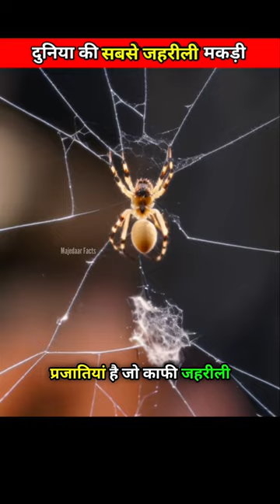दुनिया की सबसे जहरीली मकड़ी | most Dangerous spider in the world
Your query:-

fact video
fact video ke liye video kaha se laye

facts
facts in hindi
facts mine
facts shorts
facts mojo
facts video

hindi facts video download
hindi facts short video
hindi information video
hindi countdown facts video
amazing facts hindi video
hindi facts show short video
hindi facts animation video
hindi darkest facts new video

random facts in hindi mind blowing facts amazing random facts in hindi 10 random facts about the world amazing facts about human body interesting facts about human body

I declare that all slideshow belongs to me. Photos all are taken from Google Image search and using the advanced image search options. All images were fairly used during the making of this video for Education purposes. We do not mean to victimize anybody emotionally.

 use..

Factfactory
shorts
Shorts
SHORT
fact video
रोचक तथ्य
new facts
hindi facts
random facts in hindi
random facts
facts
The fact factory shorts
Alfa facts
fact
amazing facts
amazing facts about humans in hindi
unknown facts Indian army
Top5 Amazing Facts
facts about space in hindi
facts about space in hindi short
10 facts about india
10 facts about indian army
facts about north korea
facts about north korea and south korea
get set fly fact north korea and south korea
brain facts about love
brain out there are 26 letters in the alphabet
knowledge facts
zipofacts
FactPuzzle